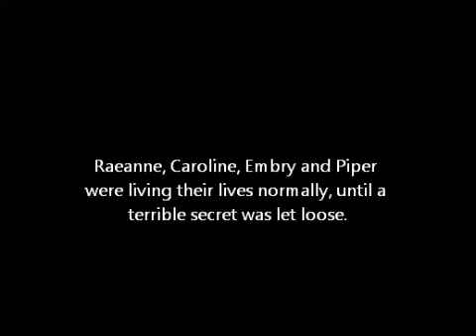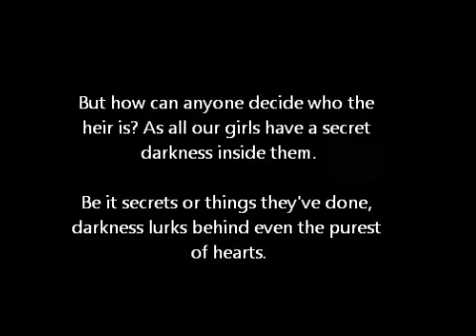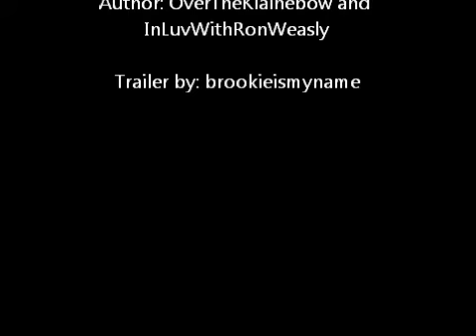Love, Lies and Rumours